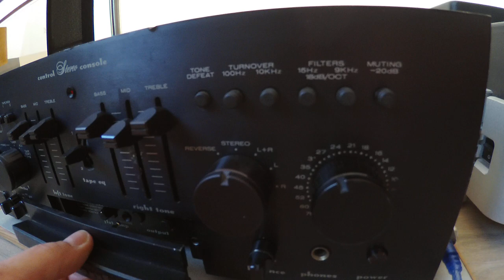Vlog Infinity Kappa 8.2 Avec Scan-Speak + Marantz Esotec PM-8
Après avoir remonté à l'étage les klipsch klf30 et mis mes cf4 dans la bagnole (ca fait son poids à manipuler tout ce beau monde) on s'est dit avec Fabien qu'une petite écoute des kappa 8.2 serait sympa malgré le timing un peu short.
une chose est sûre le jour ou j'ai des kappa 8.2 je ferais un comparo avec les polydome scan speak , ceux d'origines jaunis et ces derniers une fois remembranés
quoi qu'il en soit avec les scan speak le son etait vraiment bon là.
association du marantz pm8 avec les kappa 8.2 excellente